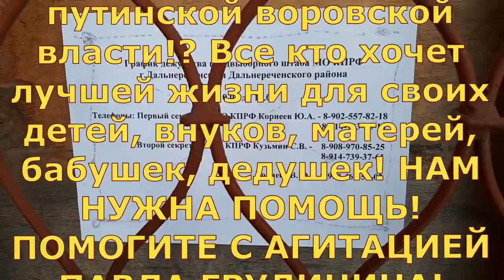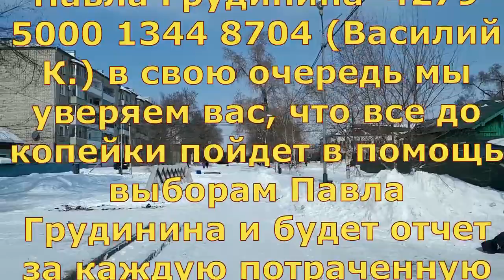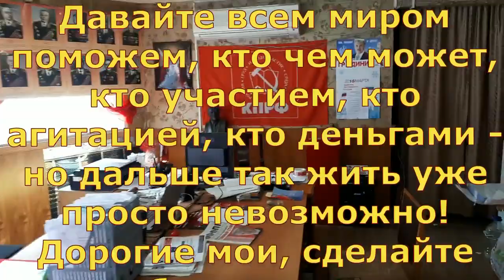В Дальнереченске открылся штаб Павела Грудинина!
Внимание, Внимание! Всем, Всем, Всем!
НАМ НУЖНА ПОМОЩЬ! ПОМОГИТЕ С АГИТАЦИЕЙ ПАВЛА ГРУДИНИНА!
Давайте всем миром поможем, кто чем может, кто участием, кто агитацией, кто деньгами -  но дальше так жить уже просто невозможно! Дорогие мои, сделайте свое будущее своими руками!
Только все вместе мы победим! Спасибо!